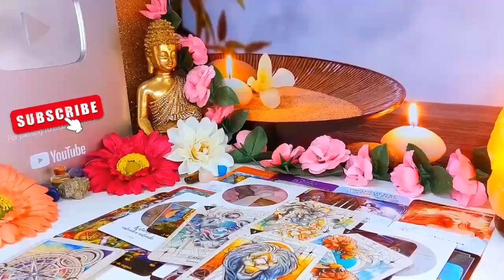TAURUS, TRUTHS REVEAL & EVERYONE IS GOING TO BE SHOCKED…ALL THE LIES & SECRET COMES OUT😳🤐JUNE 2024